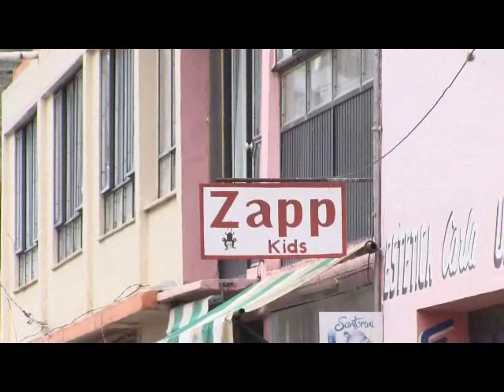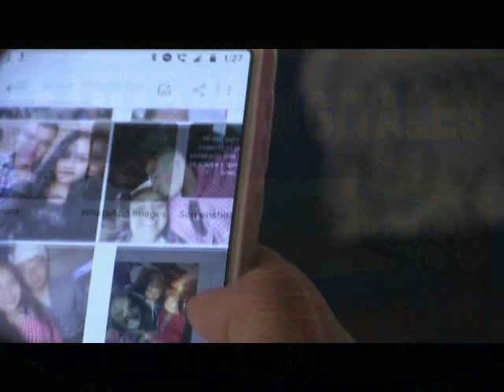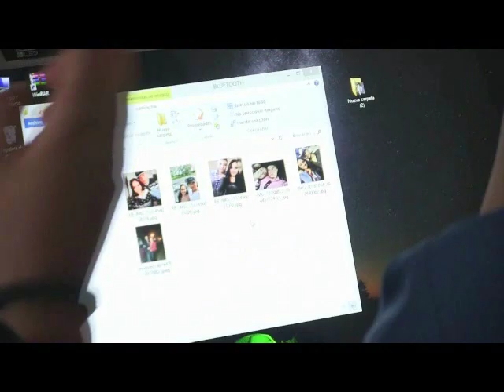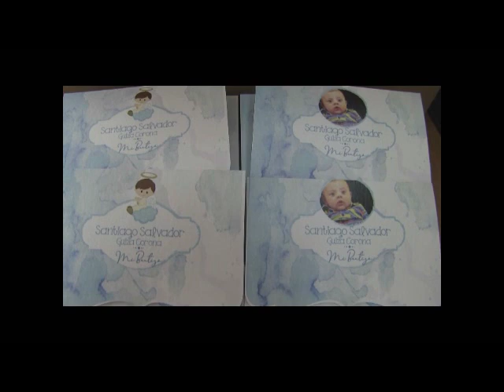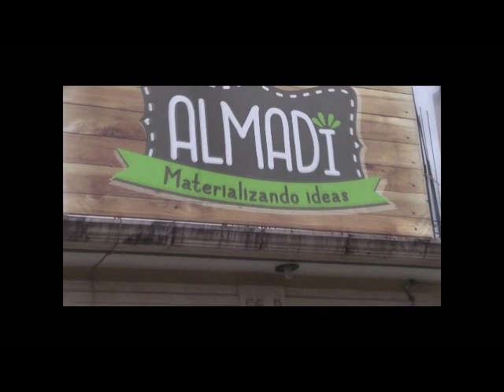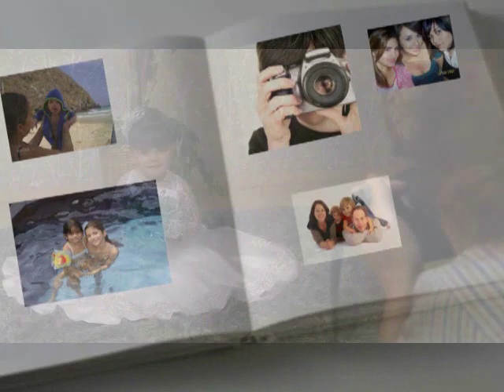NOTICIERO 14 DE FEBRERO 2019